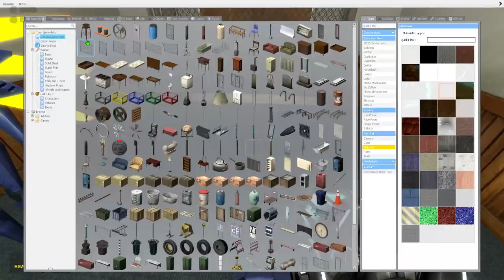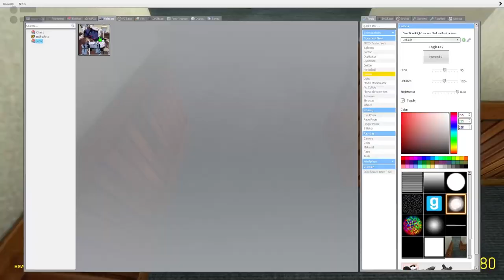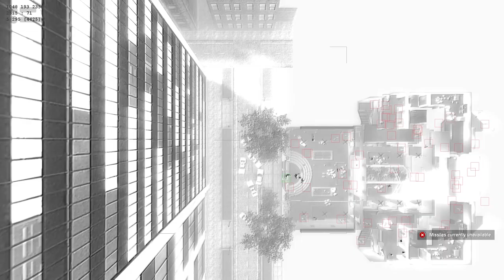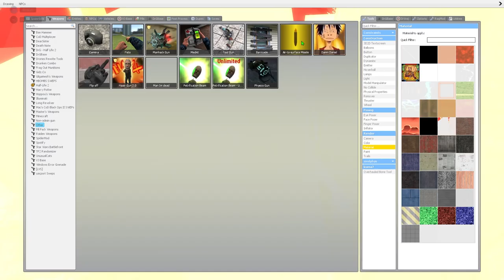ULTRAKILL Hide and Seek?! | Gmod (Feat. FICTIXN)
Forgot to upload this low budget video a couple of times but whatever. Working on beating hard levels in Geometry Dash and such. Minecraft is getting pretty bad, and the new 2.2 update to GD made a lot of things impossible, which slowed me down even more. Less edited because I think these Hide and Seek videos are much more human when not edited a lot. Also, Garry's Mod is a good game, more people should play it. Like for real. Anyways hopefully yawl enjoy this screaming mess of a video.

And as always, have a good day m8ies 😎

Thank you all for your support throughout these trying times :)